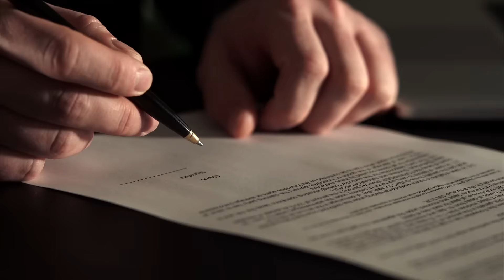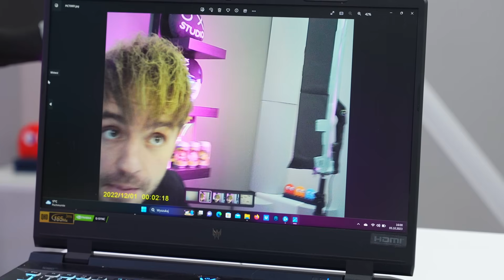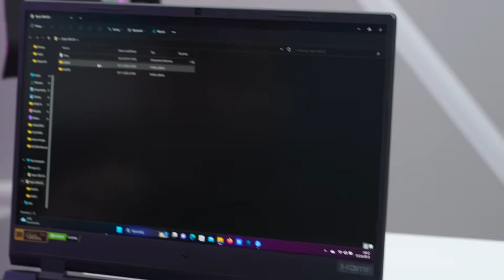Testuje Najbardziej ZAKAZANE GADŻETY z Allegro!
🔷 Śledź mnie na Twitterze: DisStream (coś nowego)

W dzisiejszym odcinku testuje gadżety z Allegro które POWINNY zostać ZAKAZANE! Czy gadżety będą działać? Czy okażą się fajne? Oglądaj i sprawdź to sam!